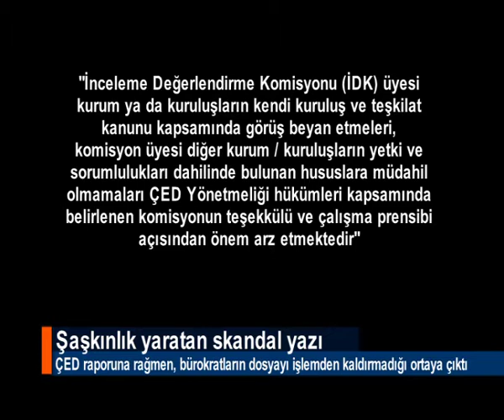SAMSUN TERME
Terme'de ÇED raporu verilmeyen santral dosyasının bakanlıktaki bir grup bürokrat tarafından işlemden kaldırılmadığı anlaşıldı.